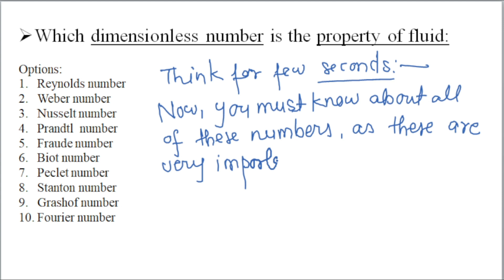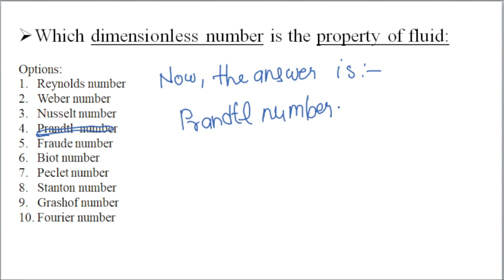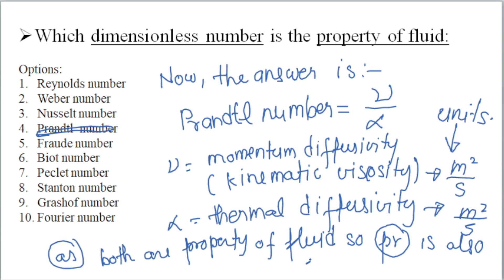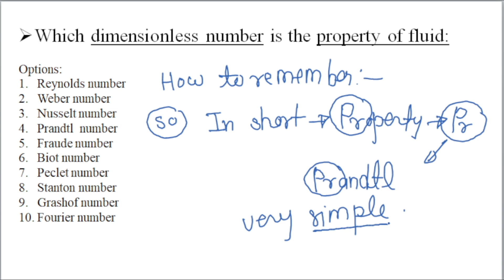Prandtl Number: Property of Fluid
one of the most important non-dimensional number in heat transfer and fluid mechanics as this tell about the relationship between HBL and TBL.